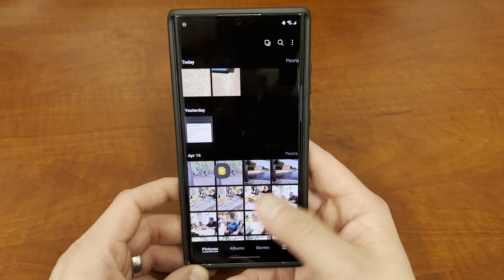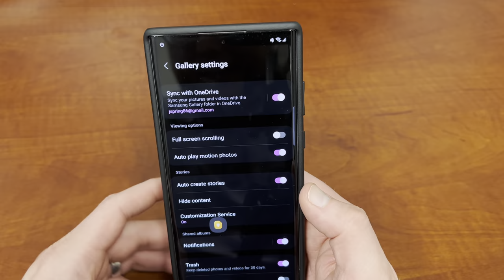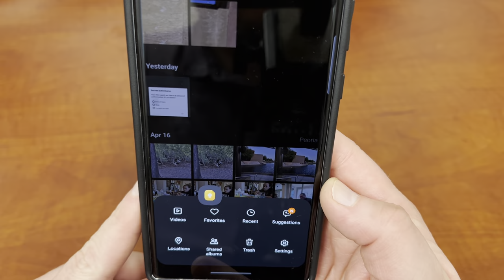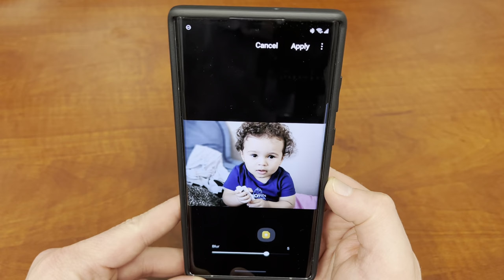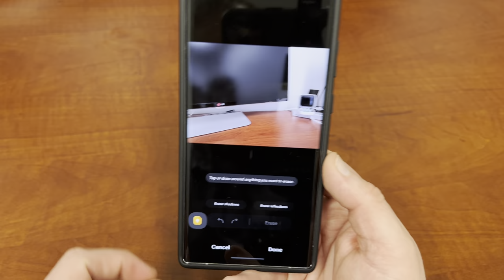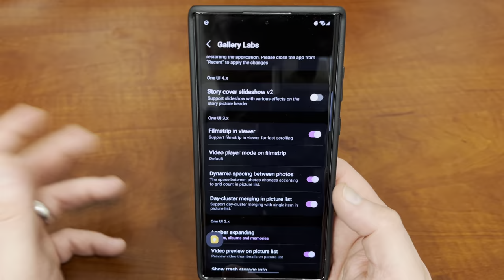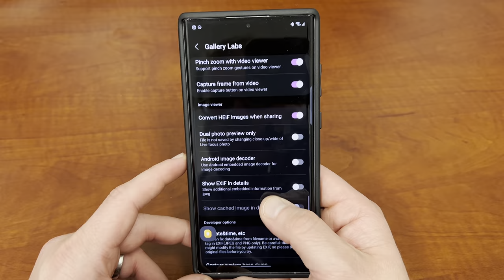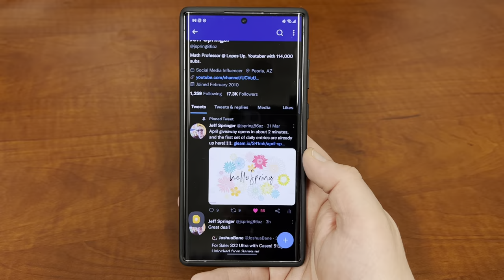Top 5 Hidden Gallery Features on All Galaxy Phones (S22 Ultra, Z Fold 3, S21 Ultra, etc.)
Apps used in my setup

Some of my favorite S22 Ultra accessories

Galaxy Watch 4 ($50 free play credit!)
Jabra 4 Active earbuds
Chargeasap Flash Pro graphene power bank:
Kovol 120W desktop charger
Whitestone dome tempered glass
Whitestone dome film protector
Whitestone dome lens protector
Galaxy S22 Ultra VRS kickstand case
Ringke Fusion case
Microfiber cloths large

*Icon pack and wallpapers*

Wonderland: Download from Galaxy App Store!

*Some of my favorite apps that have free trials/memberships*

Amazon Baby Registry
Amazon The Drop signup
Amazon Prime Music trial #2
Amazon Prime video trial
Amazon wedding registry
Amazon Audible Plus trial
Amazon Kindle Plus Trial